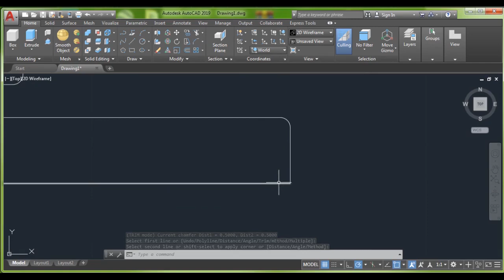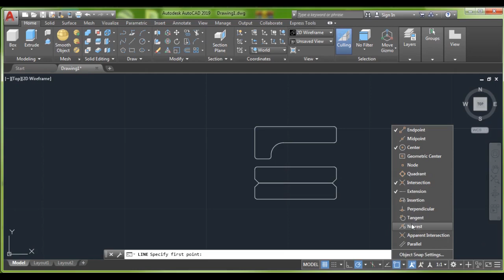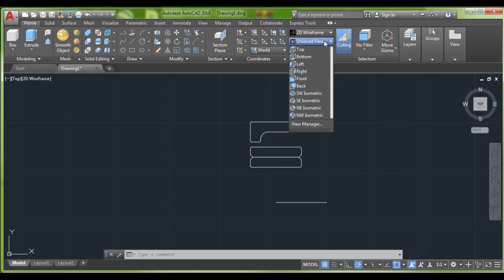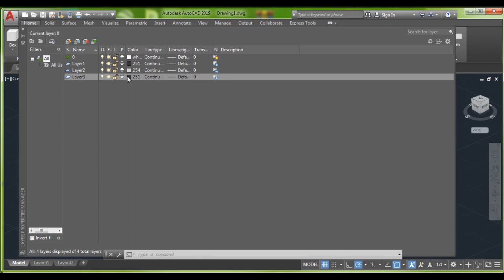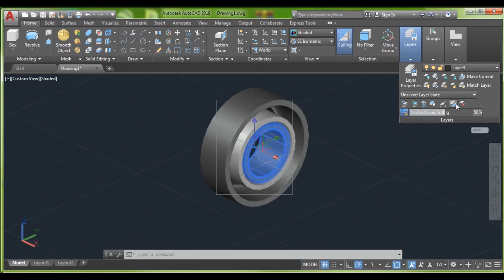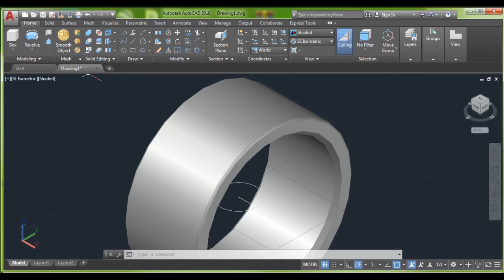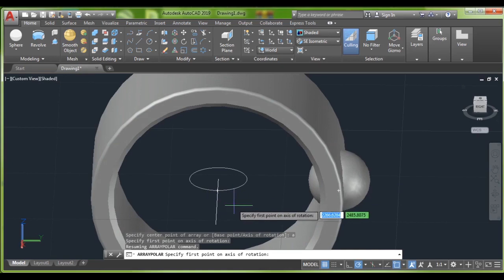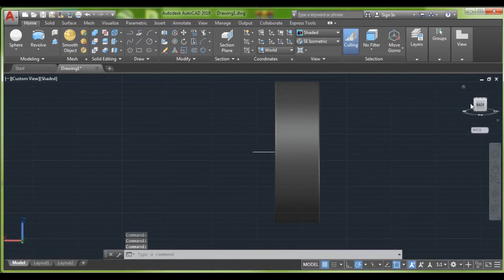Autocad 3D Rulman Çizimi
AutoCAD Serisine Devam